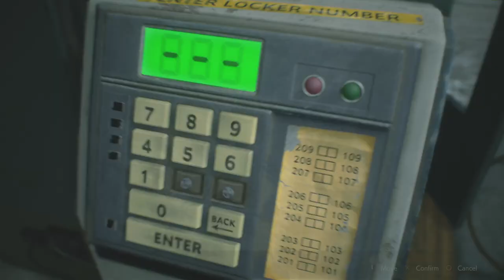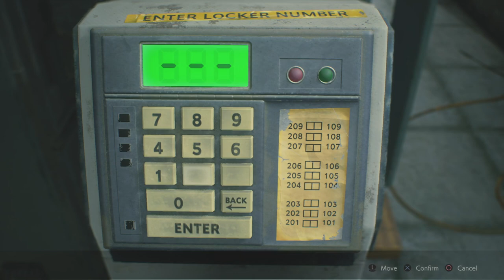RESIDENT EVIL 2 REMAKE Walkthrough Gameplay Part 2 (RE2 Claire) 1st Run